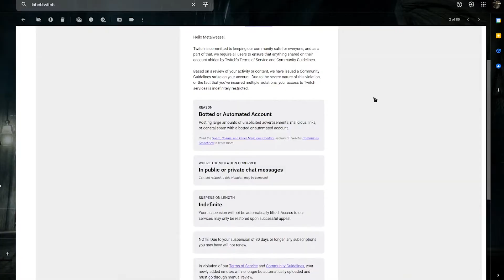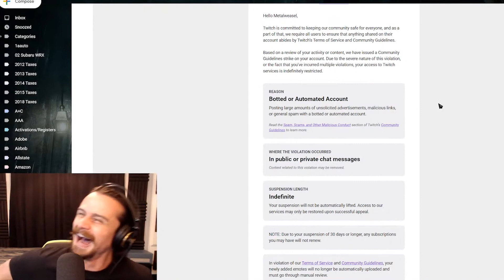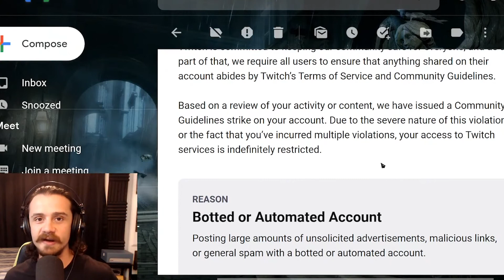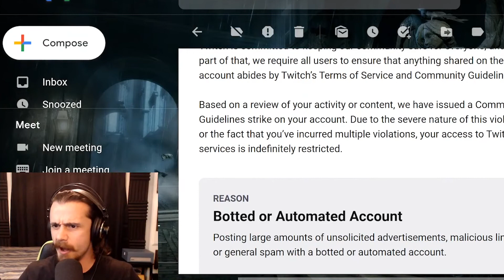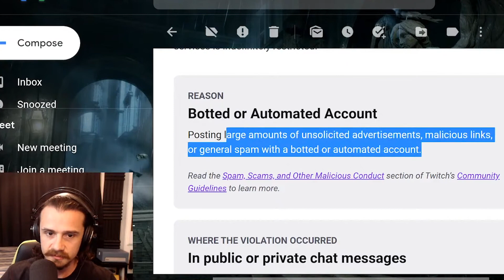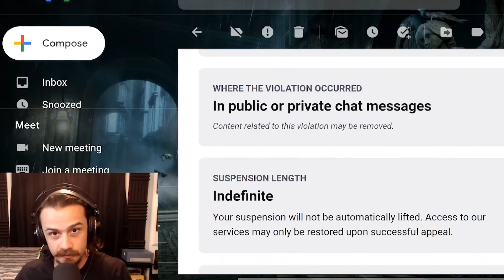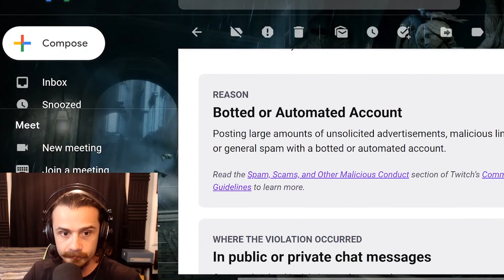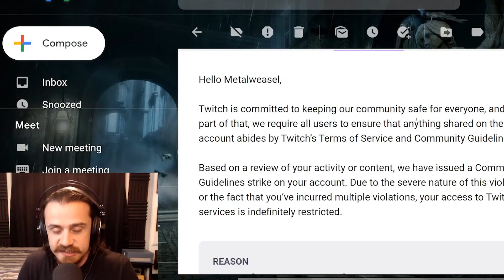My BAN And The Current State Of Twitch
Twitch bans the word 'simp' then becomes one.

PC Specs;
⦁ CPU: Intel 6800k @ 4.3ghz
⦁ GPU: GTX 1080ti Poseidon Platinum Edition
⦁ RAM: Corsair Vengeance 32gb 3400mhz (4x8gb)
⦁ Motherboard: MSI X99A SLI Plus
⦁ Boot drive: 960 EVO 500gb NVMe
⦁ Storage drive: Crucial MX300 2tb SSD x2 (Raid 0, 4tb total)
⦁ PSU: EVGA p.2 1200w
⦁ Primary monitor: ASUS ROG PG278Q 27" 1440p 144hz
⦁ Secondary monitor: ASUS VW246H 24" 1080p 60hz
⦁ Keyboard: Corsair K70
⦁ Mouse: Razer Deathadder
⦁ Case: Corsair 900D
⦁ Watercooling: Alphacool radiators (360mm x2, 120mm x1), XSPC Photon 170 res/pump combo, XSPC Raystorm cpu block
⦁ Fans: Noctua NF-F12 120mm x10